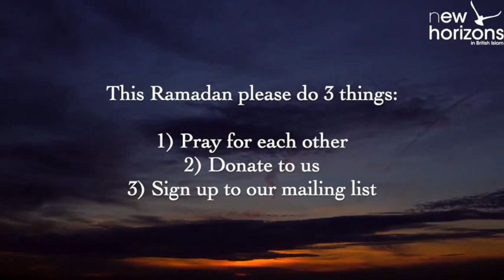Ramadan Bites: 'Being uncomfortable', by Seema Ahmad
This Ramadan, please do 3 things:
1) Please pray for each other